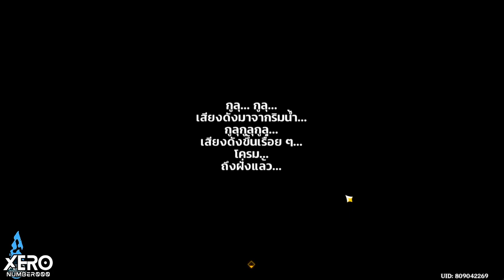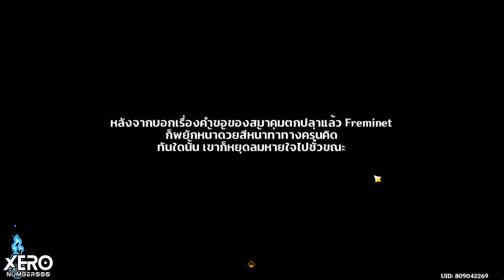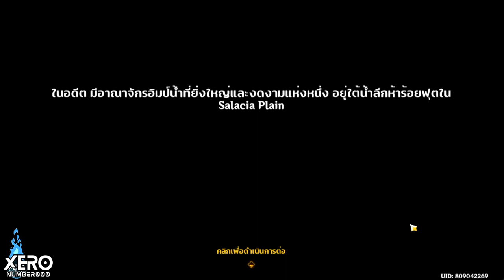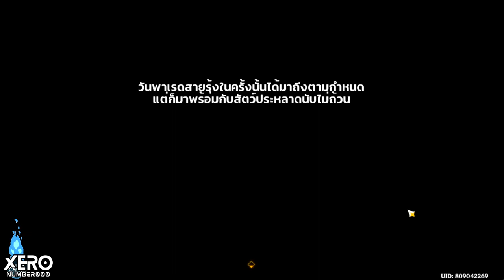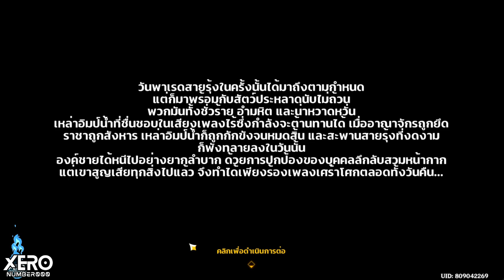【📜Full Game】กิจกรรม : การผจญภัยสุดมหัศจรรย์ของ Thelxie EP 1_ Patch 4.2 IGenshin Impact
0:00 Intro!! มา
0:31 เริ่มเควส 📌
8:26 อ่านบันทึก
10:35 เล่นเควส (ต่อ)
59:16 คัทซีนเปิดมินเกม
1:00:07 เช็ครายละเอียดภารกิจ
1:00:53 มินิเกม 1 : ชุดปรับแก้ปัญหาเมนบอร์ด📌
1:01:05 ด่าน 1 : โครงสร้างพื้นฐาน
1:01:32 ด่าน 2 : หลักdารเปิดปิดเบื้องต้น
1:02:49 มินิเกม 2 : บักทึกแสวงแห่งหาความรุงโรจน์📌
1:04:45 เช็คของรางวัลคร่าวๆ

1.จงรับชมด้วยความสุภาพเรียบร้อย
2.ไม่พูดถึง  บุคคล/หัวข้อที่ไม่เกี่ยวกับหัวข้อการสนทนา
3.จงสปอยน์เนื้อหาเฉพาะเมื่อได้รับการร้องขอ
4.จงเป็นมิตรสหายที่ดีต่อกัน ไม่แสดงความเห็นเชิงลบ
5.จงรับชมอย่างสนุก และเป็นพลังบวกต่อไป